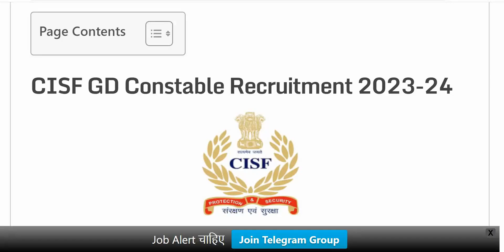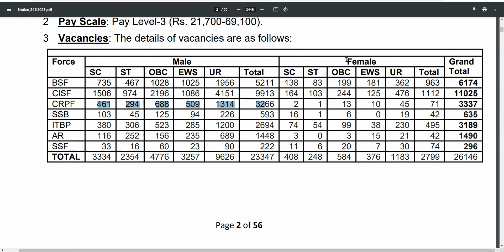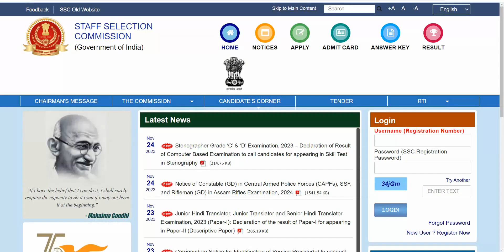CISF GD Constable Recruitment 2024 | CISF GD New Vacancy 2023 | Age, Syllabus Full Details Apply Now